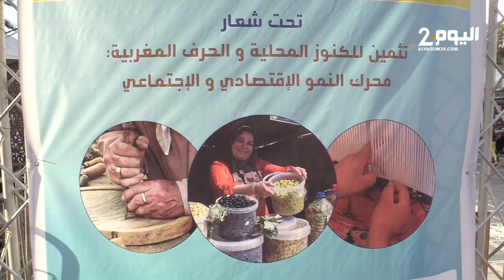طنجة تحتضن النسخة الثالثة من “البازار التضامني” بمشاركة 130 عارضا من مختلف المنتجات المجالية